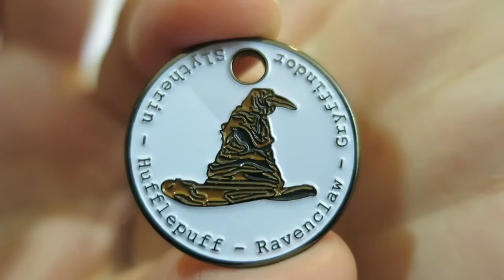Pathtag Mail Time 14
I got some pathtags today. I love my nerdy pathtags!

If you want to trade me pathtags, send yours to:
Jamie Pullman